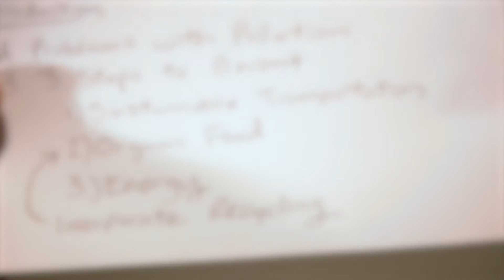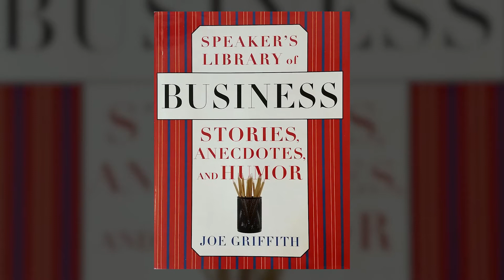The Joe Griffith Effective Communication Method - Texas A&M University-Commerce